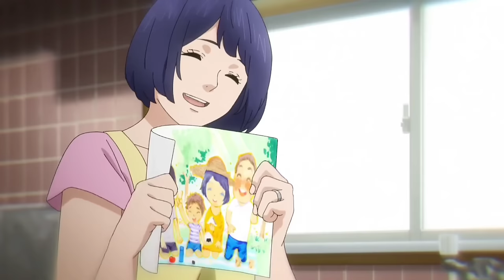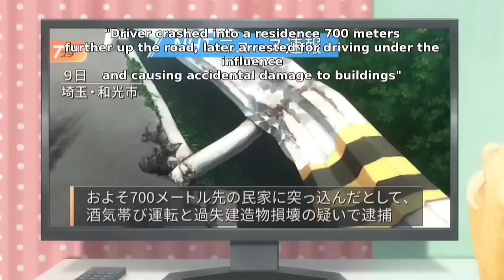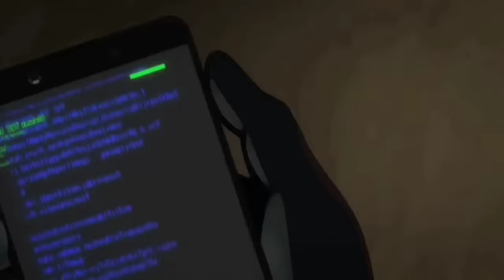Bullied Boy Become The Strongest King Candidate With Magical Powers | Hindi Urdu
Bullied Boy Become The StrongestDaily life of the immortal king Season 4
They Bullied Him But They Didn't Know He's The Most Powerful Man In The Universe
Bullied Boy Become The Strongest
Bullied Orphan Become The Strongest

 Anime In Hindi , anime Explained in hindi, Urdu anime in hindi, anime series in hindi, cartoon Sell movie in hindi,  Orphan boy become millionaire,
 isekai anime hindi , mobile suit series anime
 Movies explained in Hindi
Movies explained
Animated movie explained in Hindi
Film explained in Hindi explained
Film explanation in Hindi Korean drama explained in Hindi rich Korean drama in Hindi Chinese drama in Hindi Rich drama explained in Hindi
  reincarnation Hindi, anime cartoon full episode Hindi, anime House magic,  dubbed, anime, best anime hindi, apple anime Overpowered demon car anime, weakest to strongest anime hero, Anime website mc , anime form
explainedhindi हिंदी
animehindi animeexplained explained in hindi
anime movie  movie hindi  animated One step towards the freedom in Hindi
Anime hindi anime episode  animation movie in hindi
anime episodes explained Hindi
anime movie in hindi
hindidubbedanime anime episode
new Anime anime,Korean drama explained in Hindi rich Korean drama in Hindi Chinese drama in Hindi Rich Chinese drama explained in Hindi sport anime recaps, anicap, anime